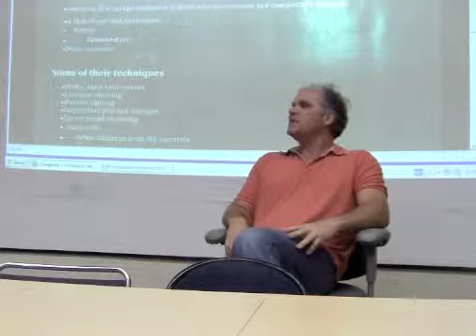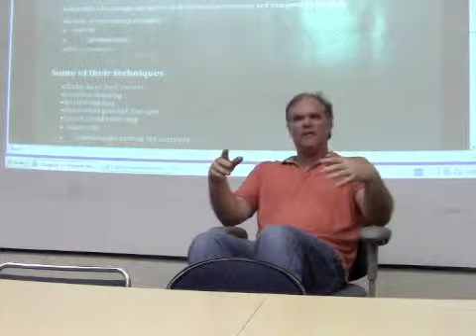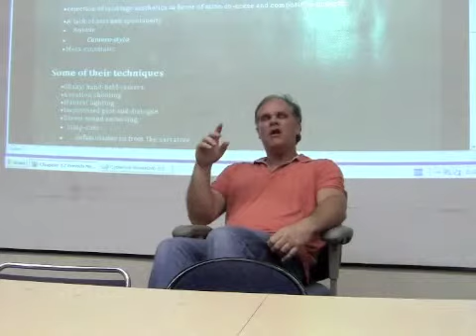Week 12 Japanese Cinema Mobile 2